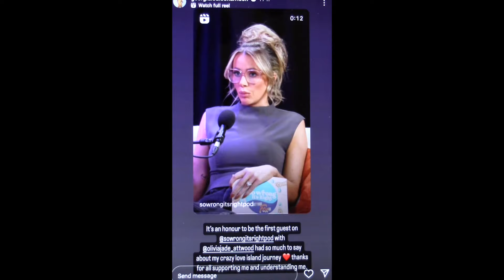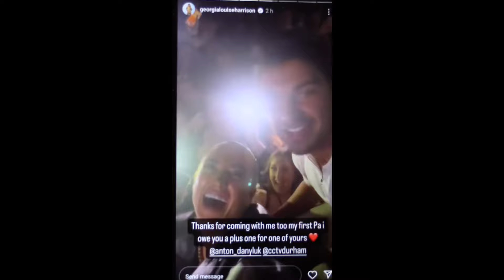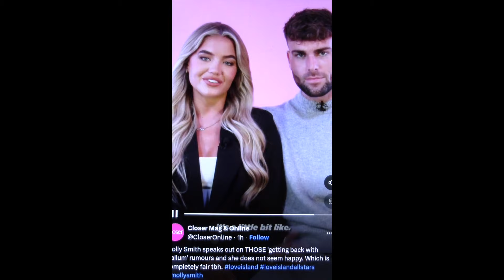Love Island's TOM & MOLLY EXPOSE GEORGIA STEEL | CROWDS out for ANTON & GEORGIA H | EKIN SU for CBB